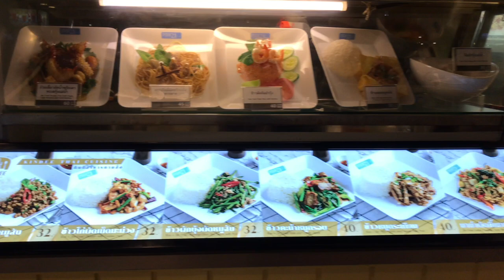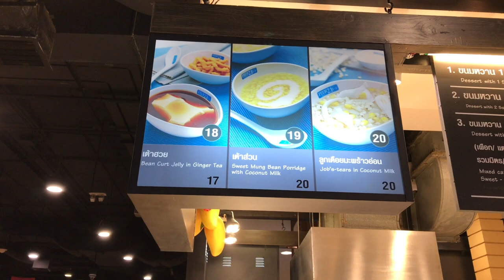Bangkok - Terminal 21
Solo Traveller